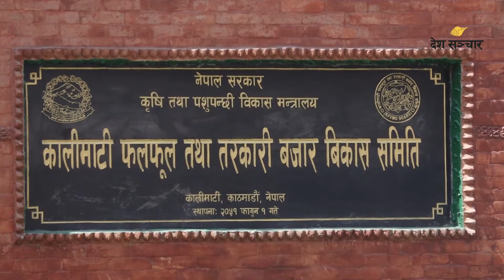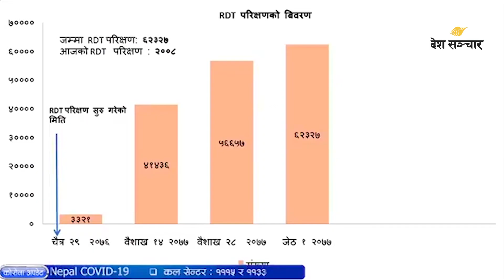काठमाडौँमा पीसीआर परीक्षणको चटारो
काठमाडौँमा कोरोना भाइरस संक्रमितहरुको संख्या थपिँदै गएपछि शंकास्पदहरुलाई धमाधम परीक्षण गर्न थालिएको छ।